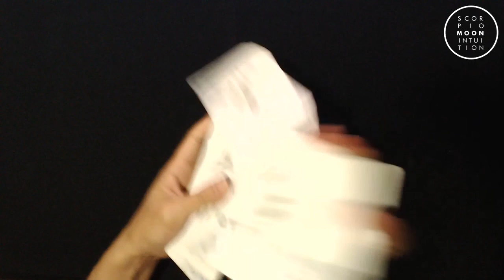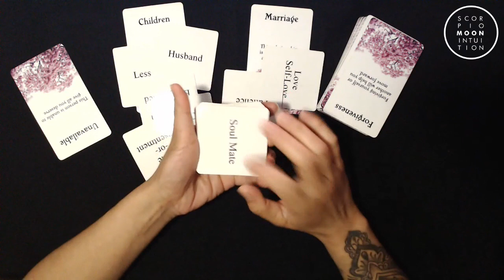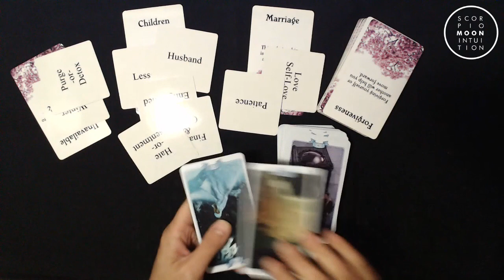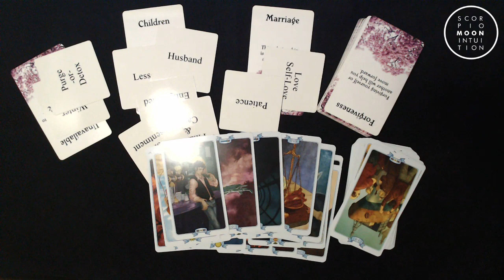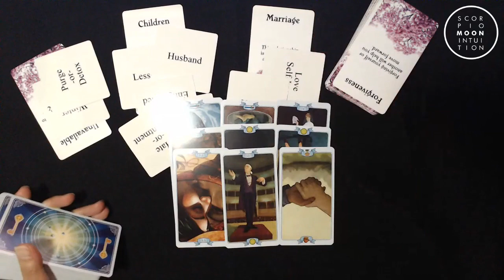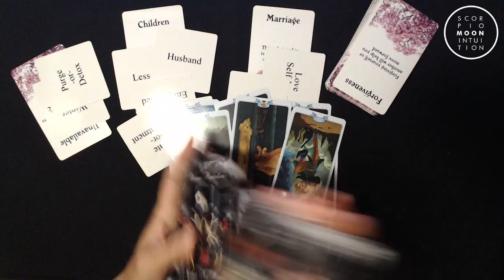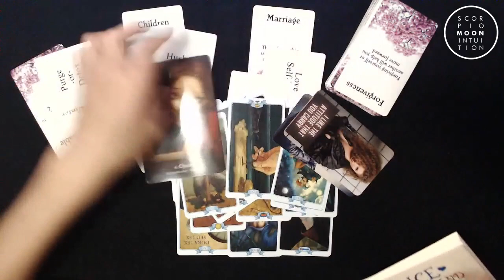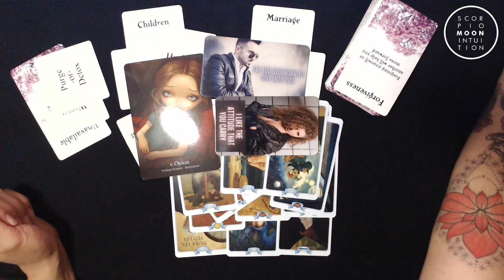Cancer💖Finally decided to get a DIVORCE! Not sure if the kids will forgive them but it's happening!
Cancer, today I see the person that I am channeling is in a marriage with children. If this sounds like your person, they are finally making the decision to get a divorce. They realized that they can't live the way they have been living and have lost their patience with their spouse. They are also learning that by leaving the karmic, they are teaching the kids to not settle for a relationship that is built off of things that are not true to them and the kids understand. I feel your person thought for the longest time that they would resent them but that is not the case, the kids actually understand. Everyone is going through a rough time. This was not an easy decision and they don't know if they will be forgiven for their decisions but now very soon around winter, they will be available and have the freedom to finally come towards you. For the full message, watch the reading over on YouTube.